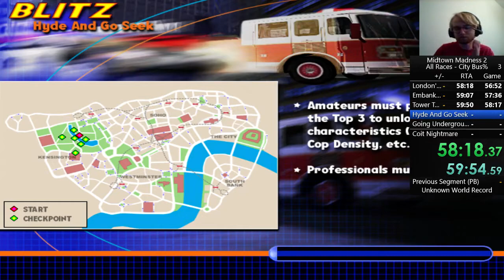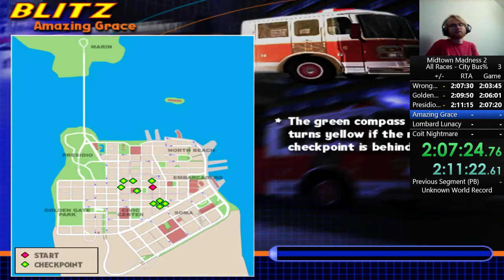Midtown Madness 2 | City Bus% (All Races) - 2:15:43 [WR]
So this is a fun/meme speedrunning category I've developed with the help of Zesti (another Canadian Midtown Madness 2 runner). City Bus% is the exact same as the All Races run, except instead of using the 2 fastest vehicles in the game, you drive the City Bus - the slowest vehicle in the game.

This run has to be done from a pre-existing player account with all races already unlocked, because it is impossible to finish well enough to unlock all the races from a new player account. In addition, you end up coming last in many races and failing several of the time attack Blitz events and having to go back to the menu - these are normal parts of the run. The goal is to just complete the routes as fast as possible.

There's definitely a lot of alternative strategies that come with this category, and lots of improvement to be made on this first ever run! Maybe it will get approved under the 'Misc.' category on speedrun.com.

If you want to hear me ramble on about Midtown Madness 2, the history of speedrunning this game, possible future speedruns, and my own strategies for the regular All Races run, this is the video for you.